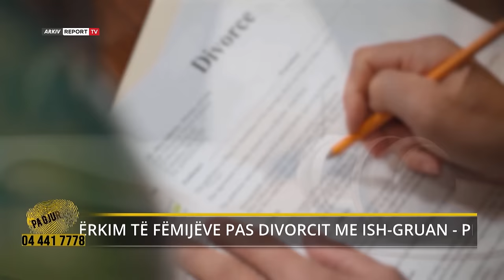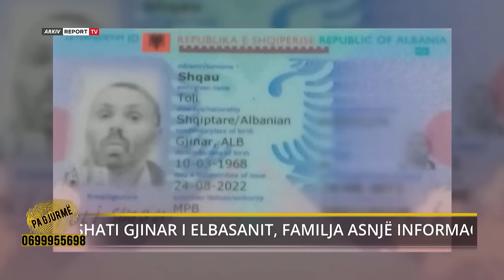Pa Gjurme-6 vite asnjë kontakt me fëmijët,babai i penduar: I dhun*va dhe i dëbova së bashku me gruan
Një baba i penduar për gabimet e së shkuarës kërkon të rilidhë kontaktet me dy fëmijët e tij tashmë të rritur. 55-vjeçari nga fshati Vaqarr i kryeqytetit, Besnik Aga prej 6 vitesh nuk iu ka dëgjuar zërin vajzës dhe djalit dhe malli për të shtohet çdo ditë. Ishte viti 1998 kur Besniku asokohe një 26-vjeçar njihet me dashurinë e jetës së tij, Bukurie Ceka. Një lidhje dashurie që përfundoi në altar shumë shpejt, teksa 4 vitet e para të martesës ishin të lumtura mes çiftit. Mes tyre nisën konfliktet e para kur 2 fëmijët e tyre erdhën në jetë, Irini dhe Kristi. Besniku mbeti i papunë dhe e pati të vështirë të gjente një tjetër. Kushtet ekonomike po bëheshin të vështira për familjen e re. Kryefamiljari nuk mundej t’iu siguronte të ardhura atyre dhe ndaj i gjendur në këto rrethana fillon të konsumojë alkool. Nuk do të ishte kjo e vetmja arsye që çoi në divorcin e çiftit, por edhe xhelozia e tepërt e Besnikut ndaj bashkëshortes së tij.Në këto kushte, Bukurie Caka i drejtohet dyerve të gjykatës për të zgjidhur martesën që tashme kishte ardhur drejt fundit. Gjyakata vendos që dy fëmijët të qëndrojnë me nënën, ndërsa babai të kishte të drejtat e takimit dy here ne muaj dhe pensionin ushqimor ndaj fëmijëve. Bukurie së bashku me vajzën dhe djalin emigruan drejt shtetit fqinj, ne Itali për një jetë më të mirë. 55-vjeçari përfundoi krejt i vetëm dhe pa asnjë kontakt me dy fëmijët e tij. Pas 6 vitesh 55-vjeçari i penduar për gabimet që ka bërë në të kaluarën kërkon një mundësi nga 2 fëmijët e tij. Nje kapitull te ri te jetes dhe me shpresen se femijet do ta falin babain e tyre.